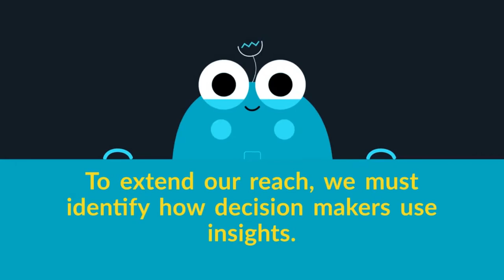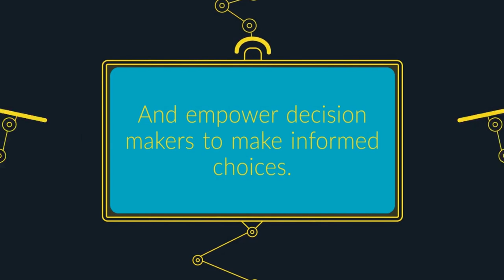Animated Insights Extending the Reach of Consumer Data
The role of an insight professional does not end with data collection. It is the role of market researchers to activate data and inform decisions. But to achieve that, data must reach the right decision-makers at the right time.
As the guides of insight, it is important for researchers to extend our reach.

To do this, we must consider stakeholders as an integral part of the process. What challenges do they face? How can those challenges be overcome? This video touches on four tactics that can be employed to achieve precisely that.